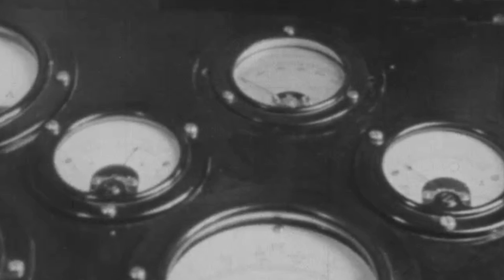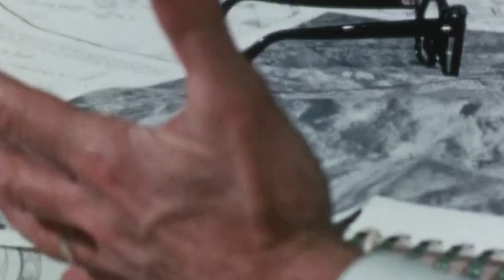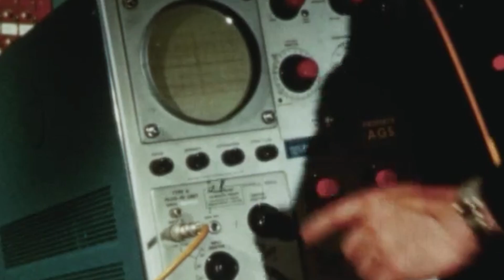A Secret Nuclear Bomb So Big It Didn't Fit in America's Largest Bomber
From 1955 onwards, the colossal B52 Stratofortress became the primary long-range heavy bomber of the US Air Force, and as the Cold War continued, it was modified and employed for many different purposes, many of which were classified.

The upgraded B52C was one of them, and it was used in the 1960s to carry a strange and one-of-a-kind payload known as the Flashback Test Vehicle.

Rumors quickly spread that the device was a heavier and more powerful nuclear warhead than the world’s most lethal atomic weapon, the Soviet Tsar Bomba, which had an explosive yield of 50 megatons.

Still, stakes ran high during the Cold War, and the United States government had to secretly develop their most ambitious project yet: a 100-megaton bomb that used this unique device as a means to test the bomb’s yield without the Soviets finding about it…